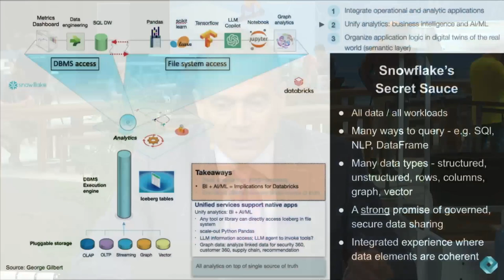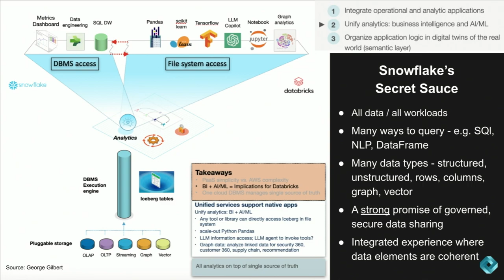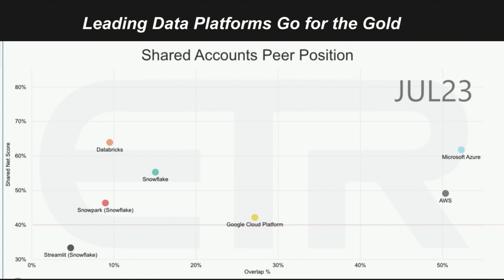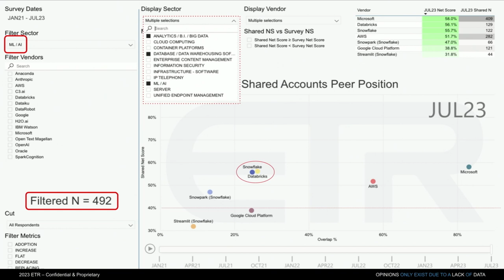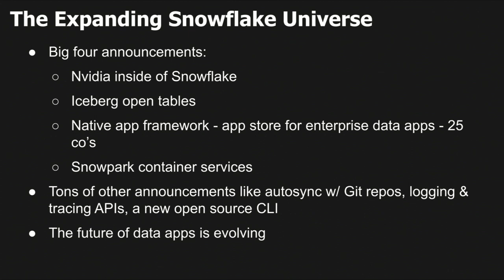Breaking Analysis: Connecting the Dots on Snowflake's Data Cloud Ambitions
Over the past several months we’ve produced a number of in-depth analyses laying out our mental model for the future of data platforms. There are two core themes: 1) Data from people, places, things and activities in the real world drives applications, not people typing into a UI; and 2) Informing and automating decisions means all data must be accessible. That drives a change from data locked in application silos to application logic being embedded in a platform that manages an end-to-end representation of an enterprise in its data.

This week’s Snowflake Summit further confirmed our expectations with a strong top line message of “All Data/All Workloads” and a technical foundation that supports an expanded number of ways to access data. Squinting through the messaging and firehose of product announcements, we believe Snowflake’s core differentiation is its emerging ability to be a complete platform for data applications.

Just about all competitors either analyze data or manage data. But no one vendor truly does both. To be precise, managing data doesn’t mean running pipelines or serving analytic queries or AI/ML models. It means managing operational data so that analytics can inform or automate operational activities captured in transactions. With data as the application foundation, the platform needs robust governance.

In this week’s Breaking Analysis, we try to connect the dots between Snowflake’s high level messaging and its technical foundation to better understand the core value it brings to customers and partners. As well, we’ll explore the ETR data with some initial input from the Databricks' Data + AI Summit to assess the position and prospects of these two leaders along with the key public cloud players.